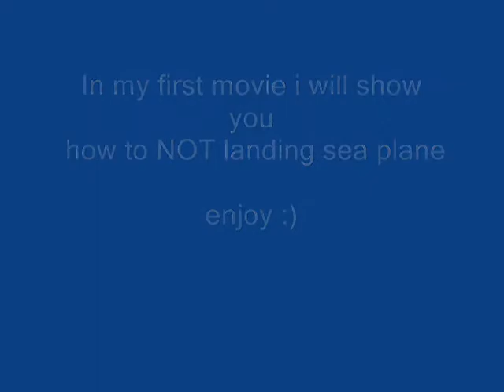How not to land sea plane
just try to find out how mach its hard to land a sea plane